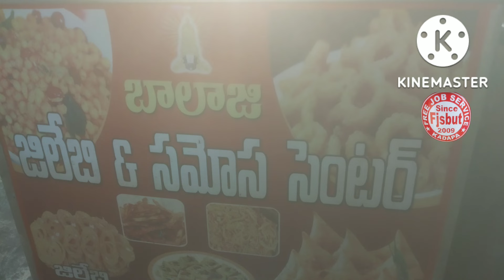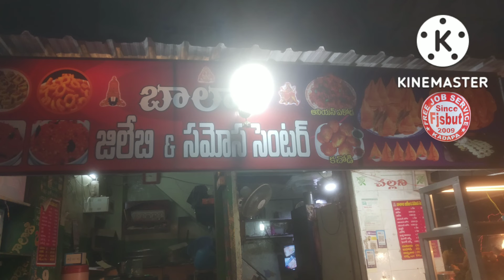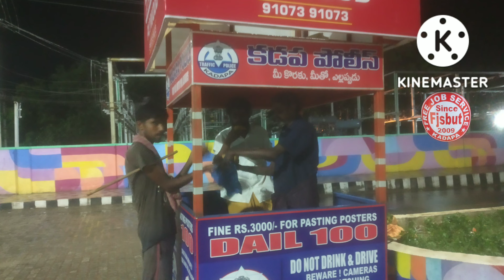8th,9th &10-9-22,కడప,రాత్రి,కడప 7 రోడ్స్ వద్ద గల GOVIND BALAJI JILEBI & SAMOSA CENTRE వారి సహాయంతో..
*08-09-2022,కడప,రాత్రి,కడప 7 రోడ్స్ వద్ద గల GOVIND BALAJI JILEBI & SAMOSA CENTRE వారి సహాయంతో...90 సమోసాలు 60 మంది పేదలకు T. UDAYA BHASKAR అందజేసారు.*

*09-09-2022,కడప,రాత్రి,కడప 7 రోడ్స్ వద్ద గల GOVIND BALAJI JILEBI & SAMOSA CENTRE వారి సహాయంతో...140 సమోసాలు 80 మంది పేదలకు,చిన్న పనులు చేసుకునే వారికి,డబ్బు ఉండి అన్నం దొరకక ఆకలికి ఇబ్బంది పడుతున్న వారికి T. UDAYA BHASKAR అందజేసారు.*

*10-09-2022,కడప,రాత్రి,కడప 7 రోడ్స్ వద్ద గల GOVIND BALAJI JILEBI & SAMOSA CENTRE వారి సహాయంతో...20 సమోసాలు 10 మంది పేదలకు T. UDAYA BHASKAR అందజేసారు.*